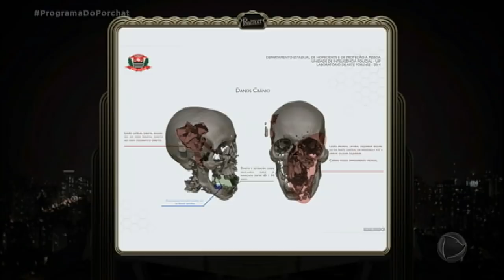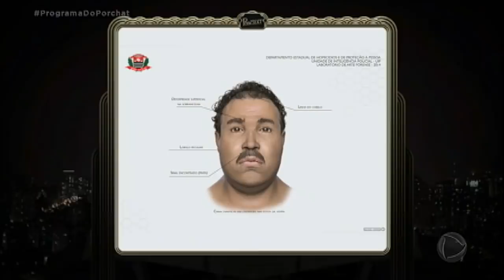Equipe do DHPP relembra caso de prostituta que esquartejou homem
O caso, que aconteceu em 2014, chocou os moradores de São Paulo. Na época, partes do corpo foram espalhadas pelo bairro de Higienópolis, na zona oeste de São Paulo, e na Praça da Sé, no centro da capital. Para assistir ao conteúdo na íntegra, acesse PlayPlus.com